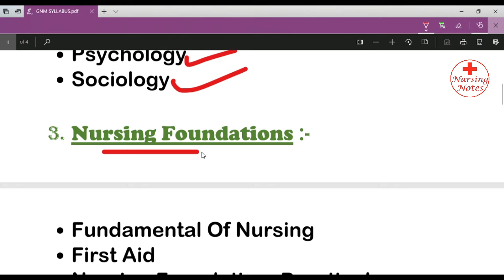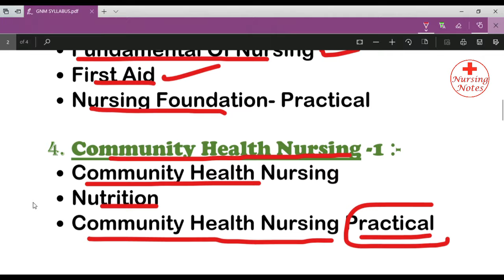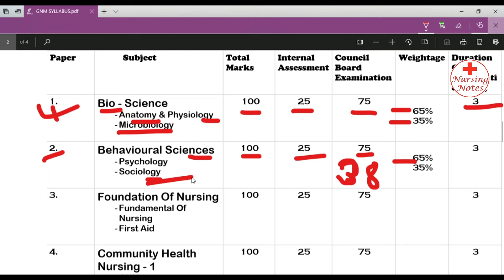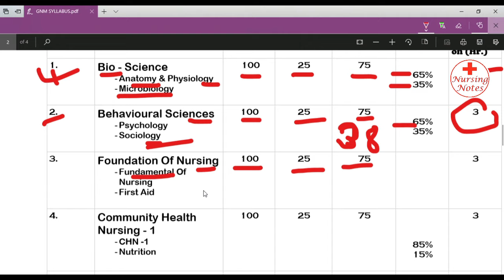Gnm Nursing Course // Gnm Nursing Course 1st Year Subjects || Gnm syllabus 1st year